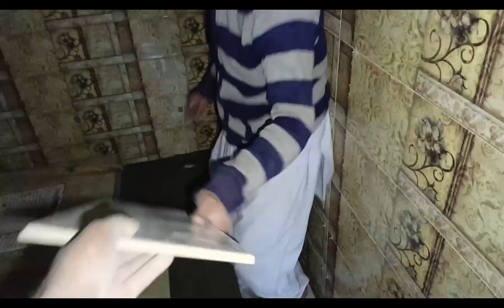Bathroomtile with labour cost in Pakistan/7x7size Bathroom tile with mazrdori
Bathroom tile with labour cost in Pakistan 2024/7x7 size bathroom tile with mazrdori

in this video how to install wall tiles
Wall Tile Installation Techniques-house bathroom wall shower wall tile installation process.